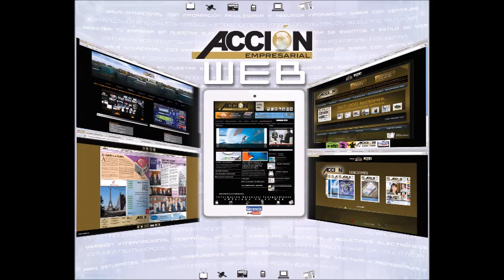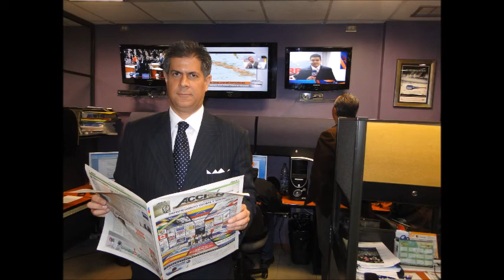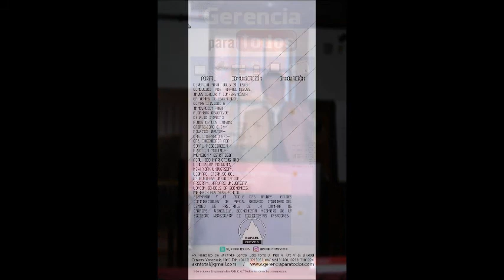GERENCIA 360 SABADO 21 01 17_P2_GERENCIA PARA TODOS